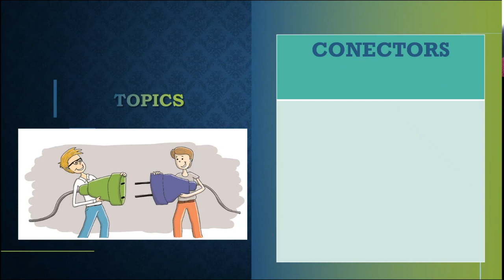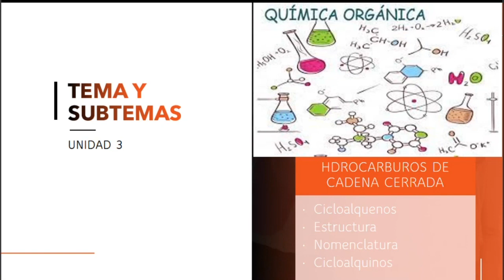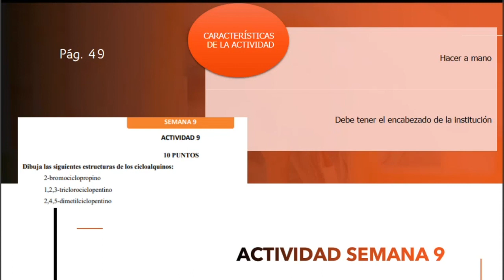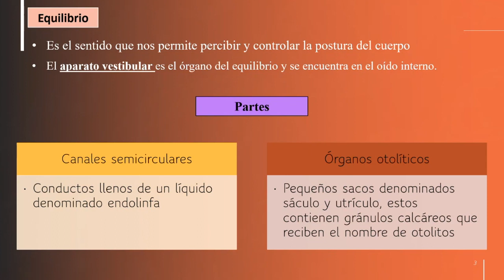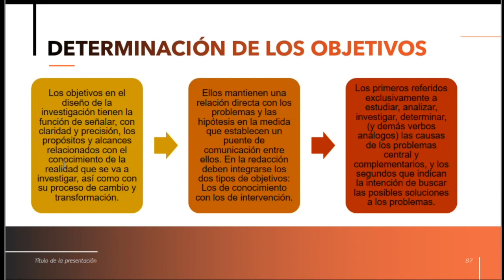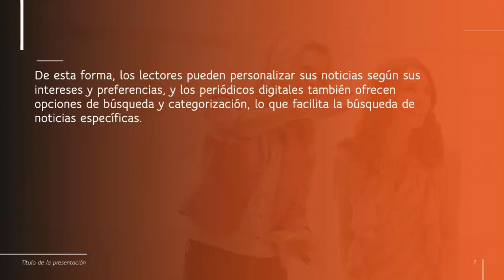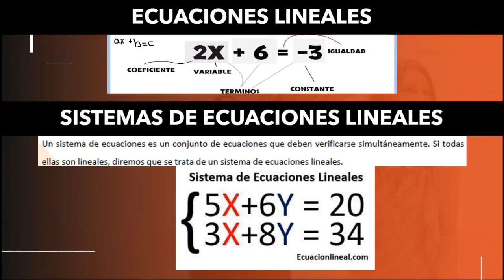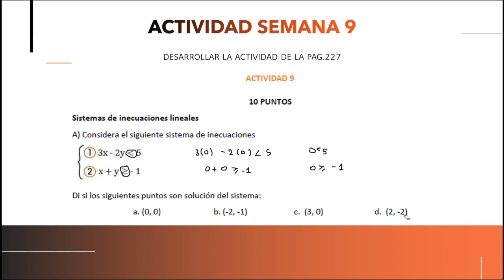SEMANA 9 TERCERO DE BACHILLERATO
TERCERO DE BACHILLERATO
MARCAS DE TIEMPO:
0:00 INTRO
0:05 INGLES
24:58 QUIMICA
51:15 FÍSICA
1:16:00 BIOLOGÍA
1:29:00 INVESTIGACIÓN Y PROYECTOS
1:57:33 LENGUA Y LITERATURA
2:31:30 MATEMATICAS